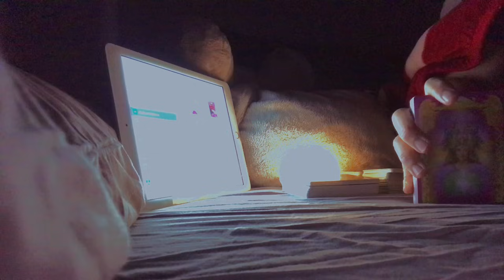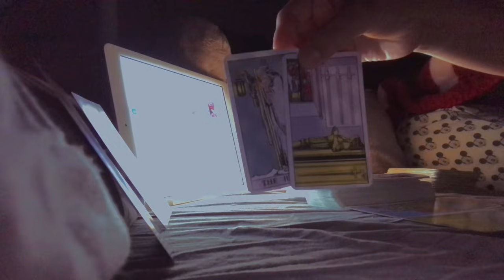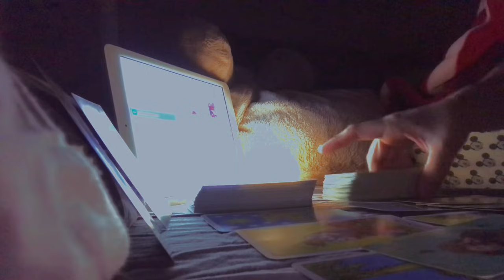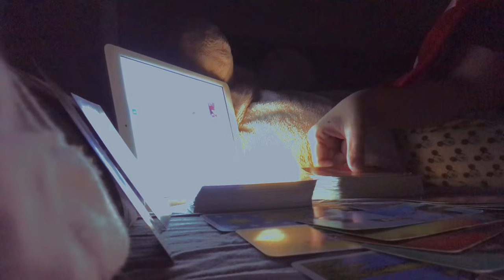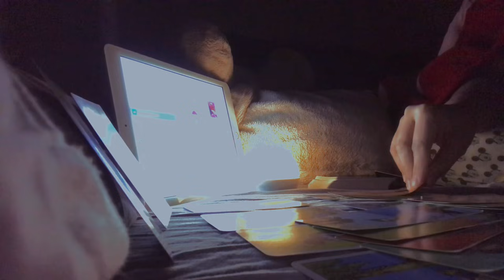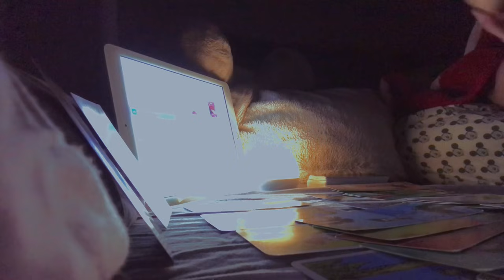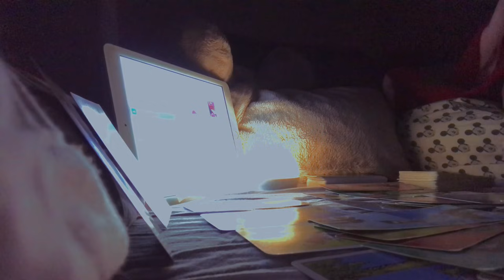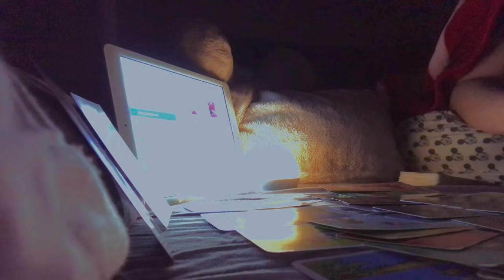Gusto ko lang na bigyan ka ng leksyon,bakit naki pag relasyon kana sa iba?